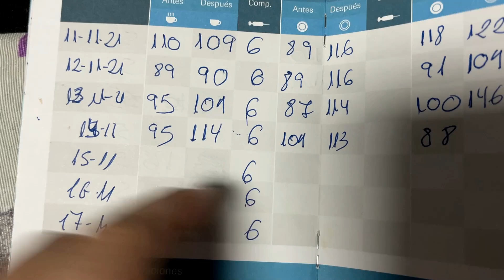Receta perritos calientes caseros(TIPO ALIATAR GRANADA)Vuelven los TERREMOTOS,mis NIVELES de AZUCAR!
↓↓↓↓↓↓↓↓↓↓↓↓↓↓↓❤❤ABREME❤❤↓↓↓↓↓↓↓↓↓↓↓↓↓↓↓
-Hola a tod@s nuevo vlog
SHZZLGMK Lidia Única Gonzalez (No olvides incluir el código)
Citypaq Camino viejo de armilla Esq.Avda.San rafael.S/N,18100-Armilla (Granada)
❤Mi lista de productos de amazon
-FACEBOOCK - dalyscanal
INSTAGRAM CANAL COCINA - @cocinacondalys
                                                        ❤ ¿Quién somos? ❤
El 21 de febrero del 2019 nos cambio la vida con la llegada de nuestro bebe arcoíris para convertirnos en papas primerizos de Aday, y en Mayo de 2022 llegara a nuestras vidas otro bebe y seguiremos completado la familia, acompáñanos en esta nueva etapa del embarazo y crianza de nuestros bebes.